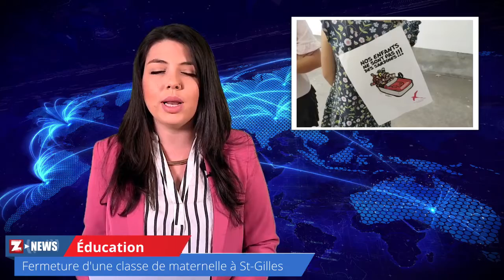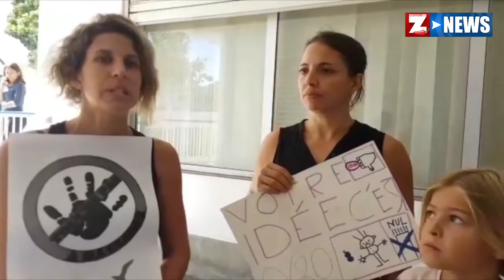Le ZinfosNews de 12h - Mercredi 29 Août 2018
Saint-Louis - Manifestation contre une future antenne relais
Éducation - Fermeture d'une classe de maternelle à St-Gilles
Jeux des îles - 30% de subventions en moins pour les ligues